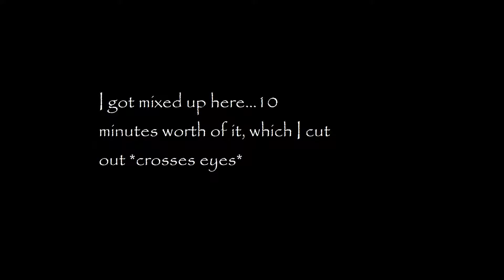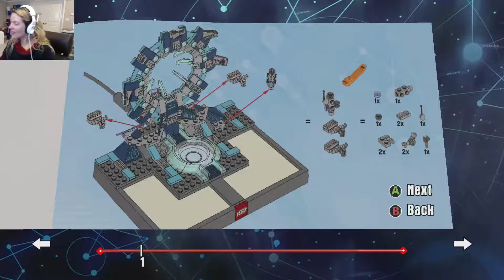Once Upon A Time Machine in the West - Part 2 - Lego Dimensions - Part 14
That got really confusing...really fast. Blond moments for the win.